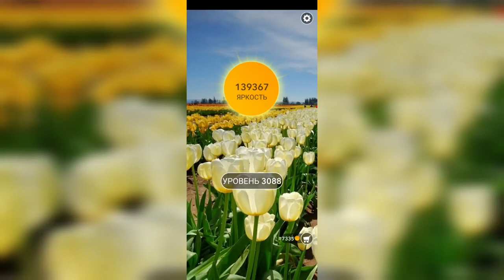Word / Слово Крест: Поиск русского кроссворда / Уровень 3088